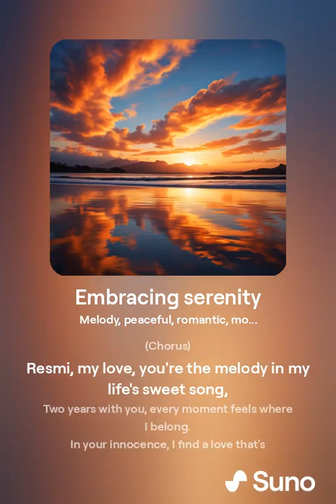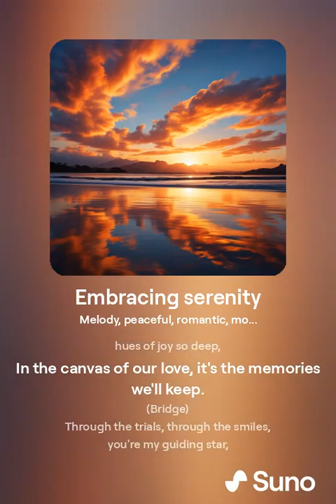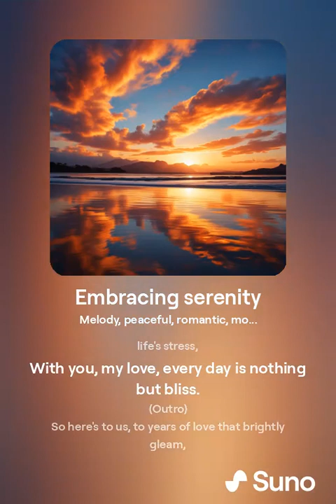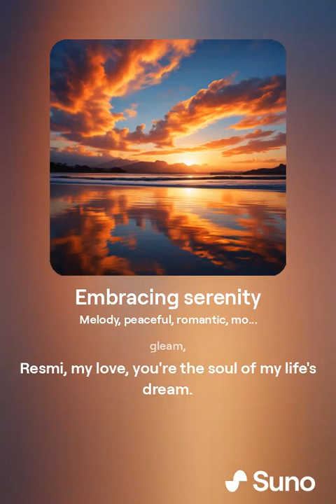Embracing serenity - III